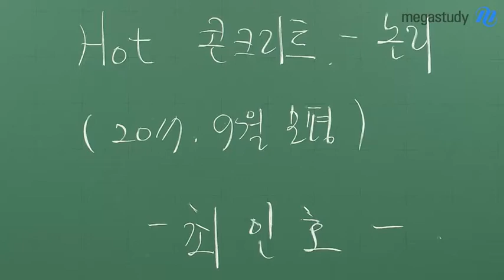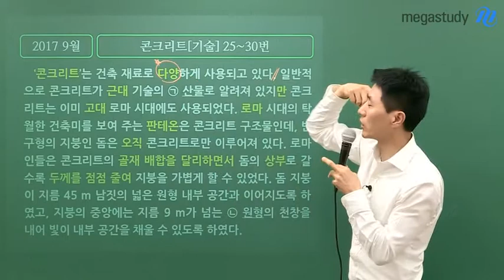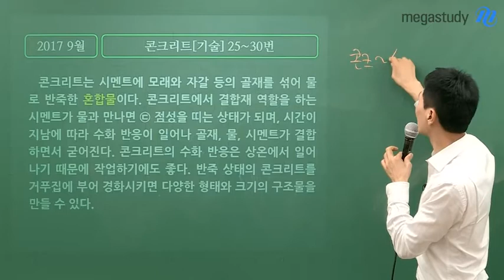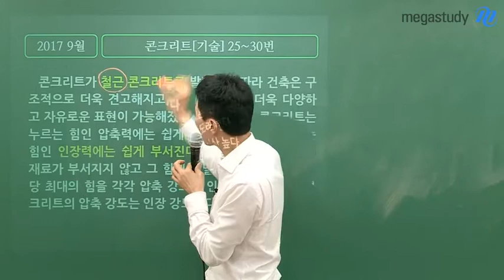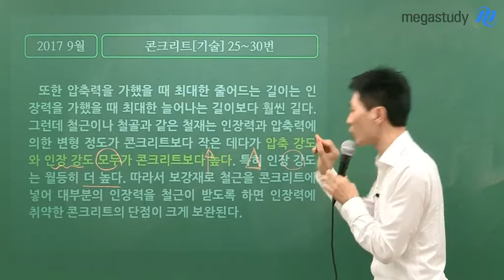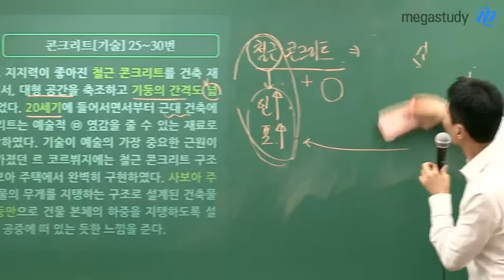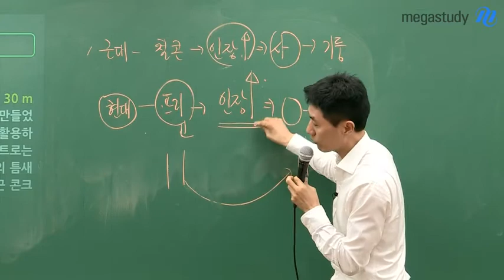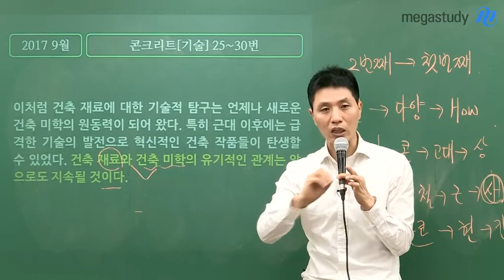[메가스터디] 국어 최인호쌤 - 논리로 분석하는 평가원 콘크리트 지문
이번 캐스트에서는 2017학년도 9월 평가원 기출!
[독서] 콘크리트 지문을 분석하겠습니다.

독서 지문은 글의 전개 논리를 파악하는 것이 중요합니다.
전개 논리를  바탕으로 글의 큰 틀에서 작은 부분으로 접근하면,
독서 지문을 쉽게 이해할 수 있습니다.

콘크리트 지문을 최인호 선생님의 논리로 분석하는 과정!
지금 바로 캐스트로 확인해보세요!

독서 학습에 많은 도움이 되었길 바라며,
국어 시험에서 좋은 결과가 있길 바랍니다.